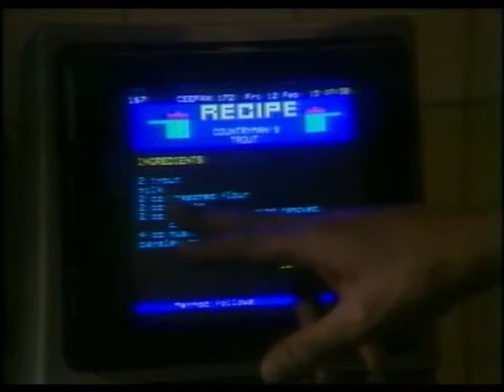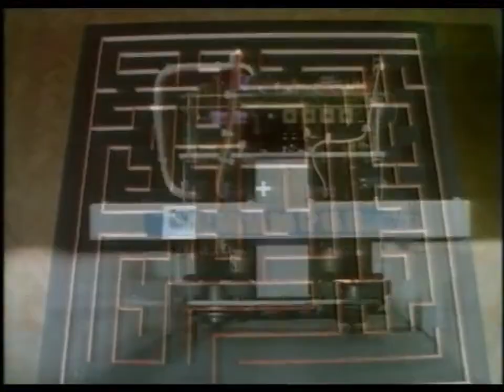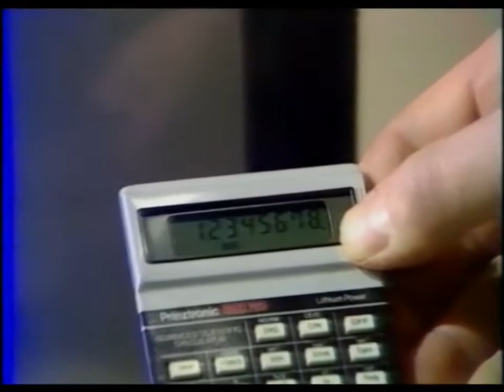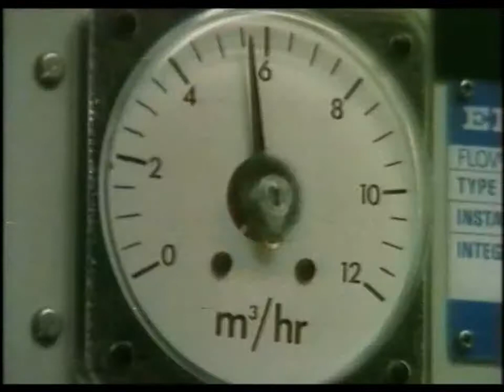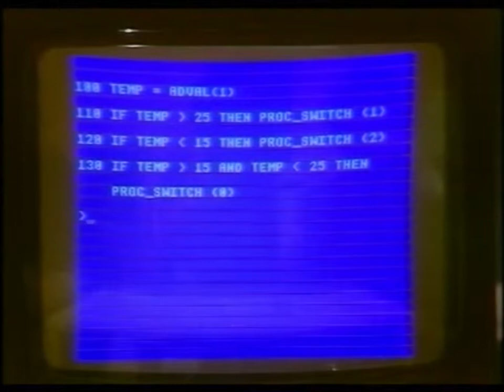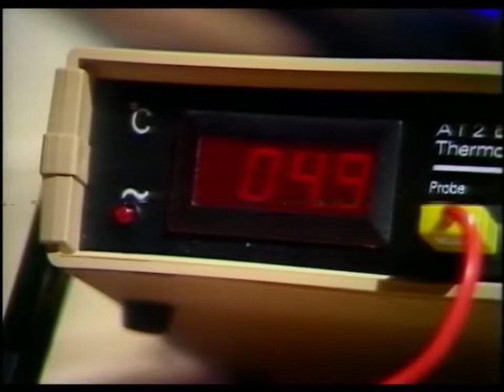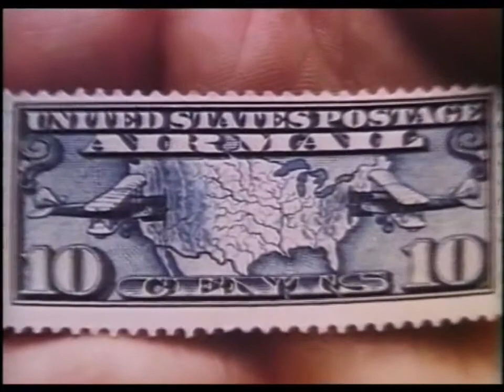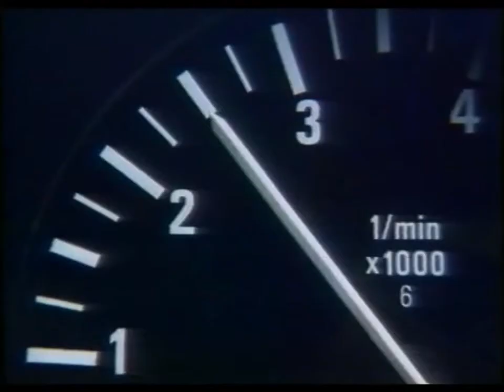The Computer Programme Episode 9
As a part of the BBC Computer Literacy Project the BBC commissioned the creation of a computer (The BBC Micro) and this television show to help promote computer literacy.